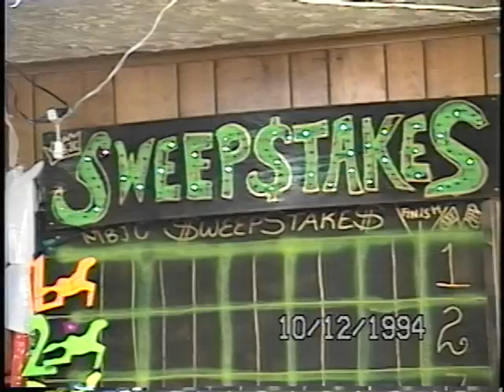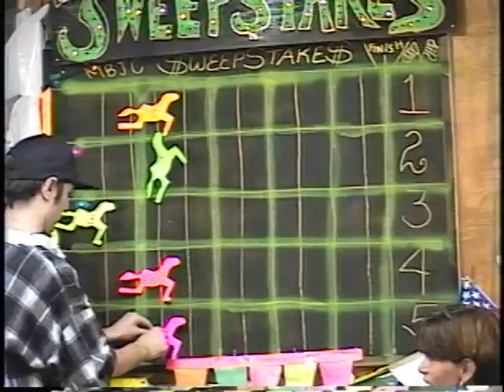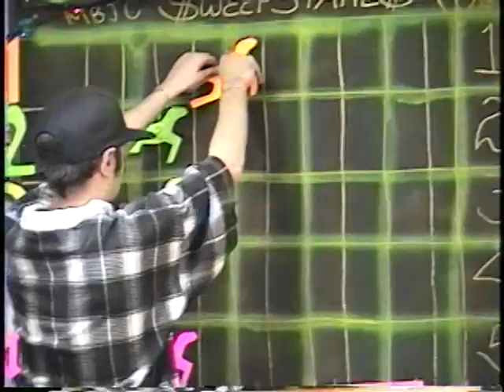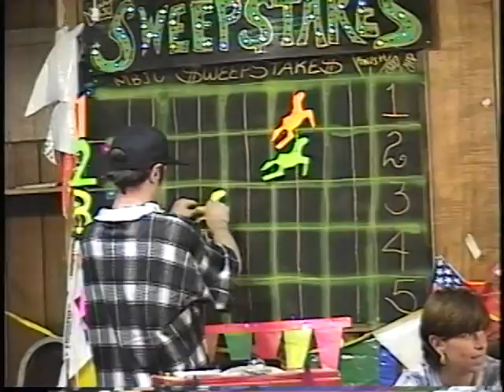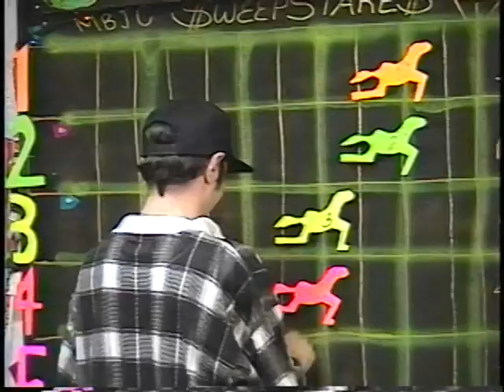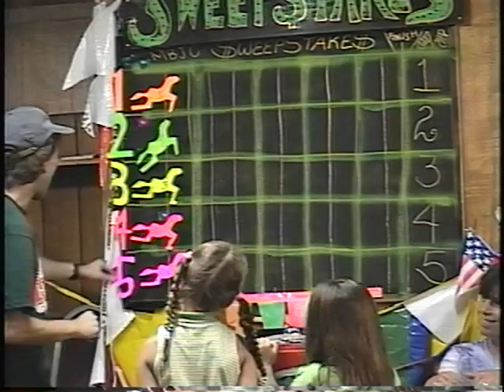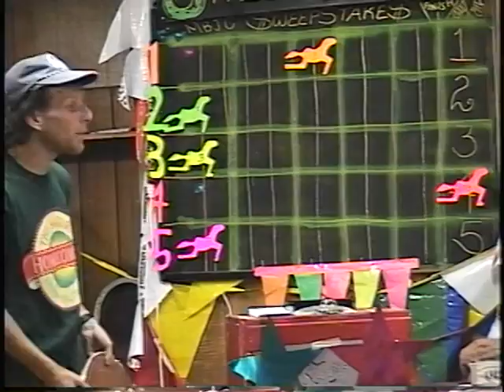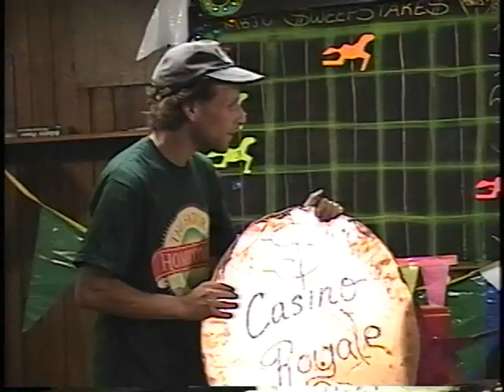MBJC SWEEPSTAKES 1996 MBJC DAY CAMP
A camp game show from Manhattan Beach day Camp!